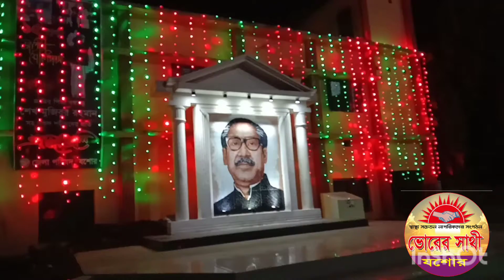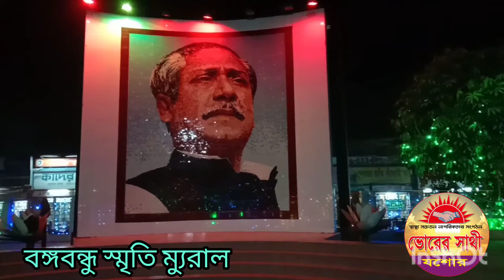বিজয় দিবসের আলোসজ্জা -২০২০# Victory Day lighting# vorer shathi bd #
vorer shathi bd
# ভিডিওটি ভালো লাগলে প্লিজ

করে পাশে থাকবেন ধন্যবাদ।